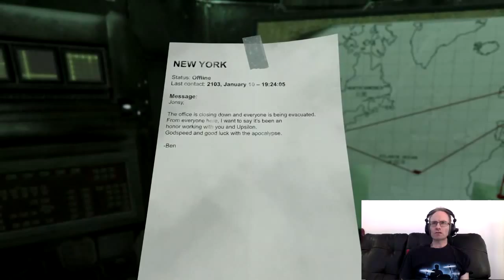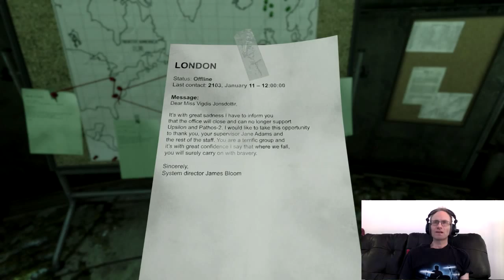SOMA Episode 3: Catching the Shuttle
Join me as I continue my playthrough of SOMA, a sci-fi survival horror game. This third episode sees us trying to get into an escape shuttle whilst being stalked by a new terror.